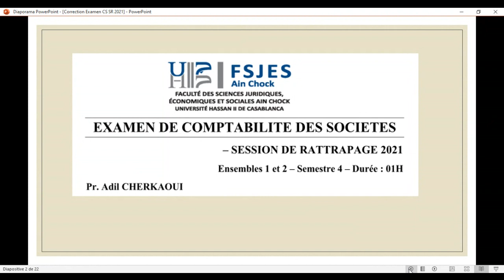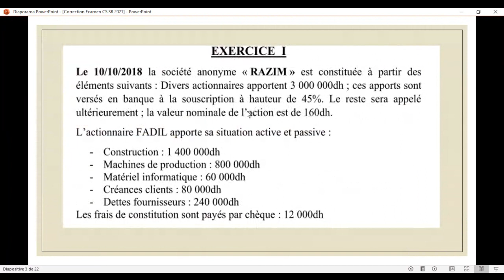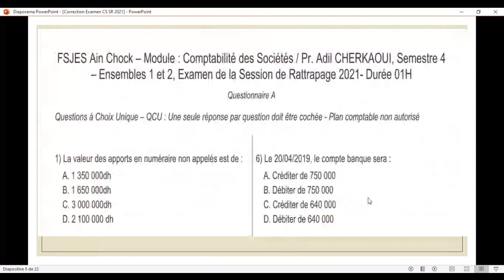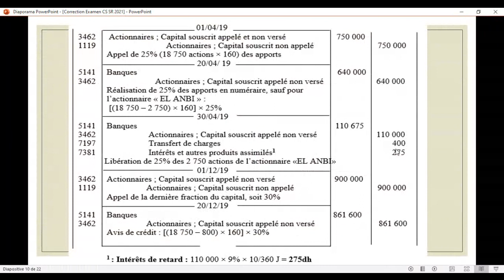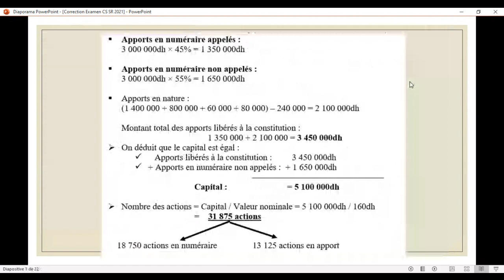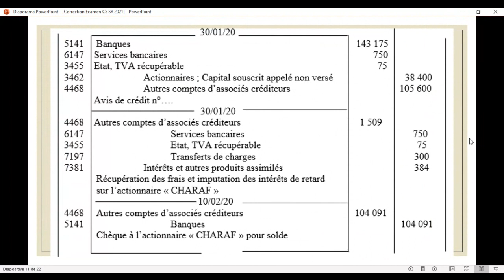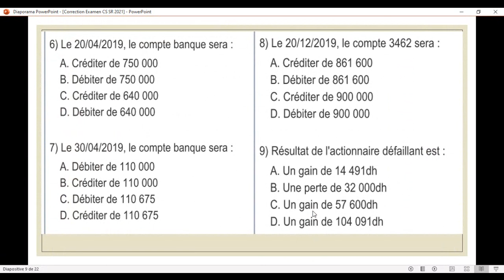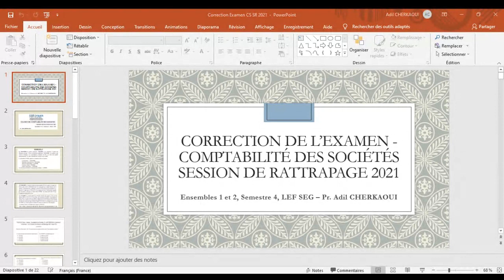Correction d'examen - Comptabilité des Sociétés - Session de Rattrapage 2021 - Partie I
Semestre 4, Ensembles 1 et 2
Licence d'études fondamentales ès sciences économiques et de gestion
Module : Comptabilité des Sociétés
Examen de la session de rattrapage 2021 - Première Partie !